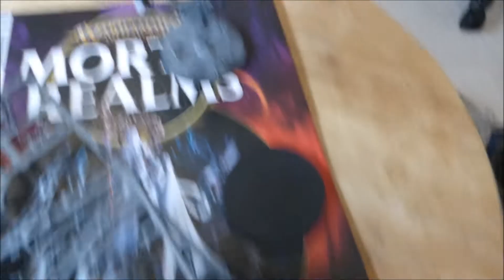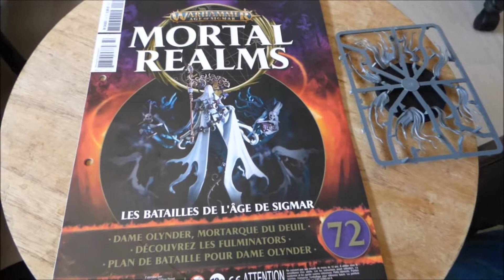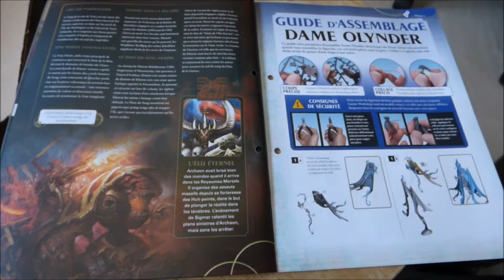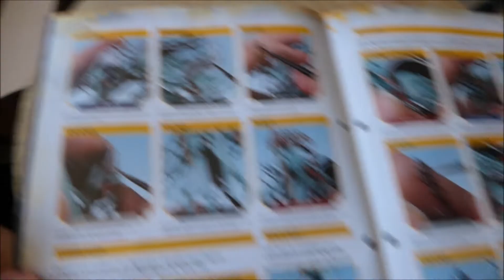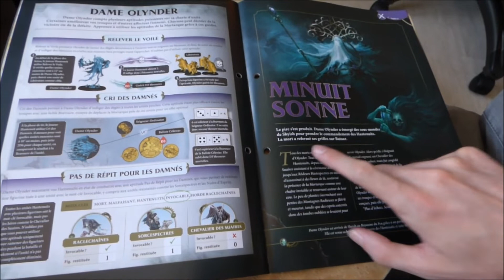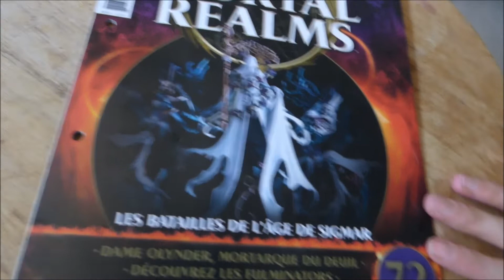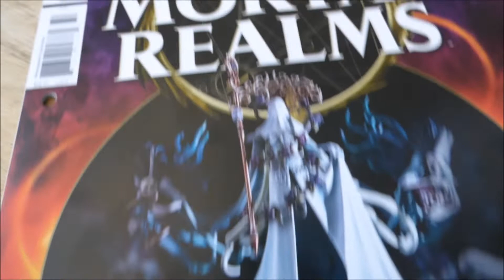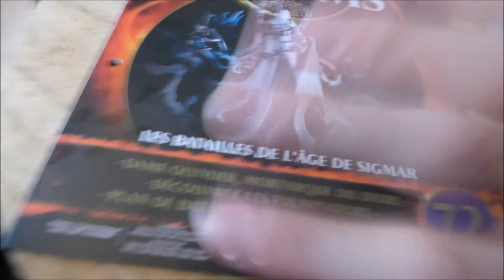Mortal Realms 72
Bonjour,

Dernières vidéo en date avant les prochaines pour Mortal Realms fin aout,
Dans cette vidéo, nous obtenons la Mortarque du Deuil, Dame Olynder, et également la cheffe des Hantenuits,

Egalement dans ce numéro :
- Les fulminators , le fer de lance de la Garde Dracothienne
- La 3ème partie du vaste aride, l'histoire du Royaume de Feu

- le guide d'assemblage et de peinture de Dame Olynder,
- Sa charte d'unité,

Et le scénario : "Minuit Sonne"

Prochaine vidéo de prévue prochainement, des Unboxing et une séance de peinture.

Bon visionnage,

Crédit :

Titre:  The Impossible
Auteur: Savfk

Image
Source internet